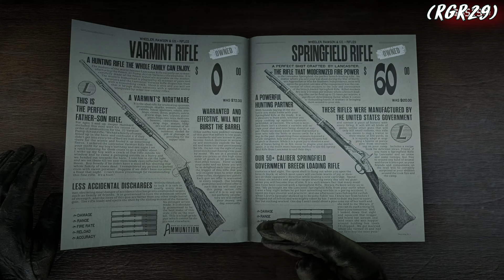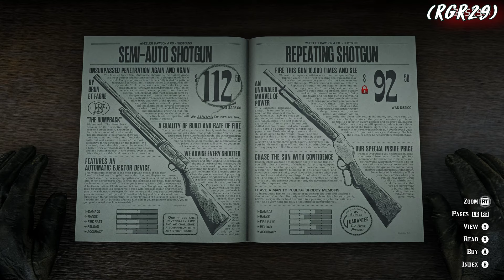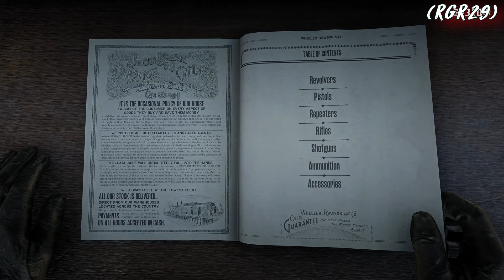Red Dead Redemption 2 Gameplay Walkthrough Part 65 – No Commentary (4K 60FPS PC)